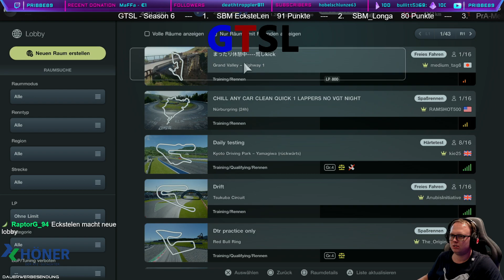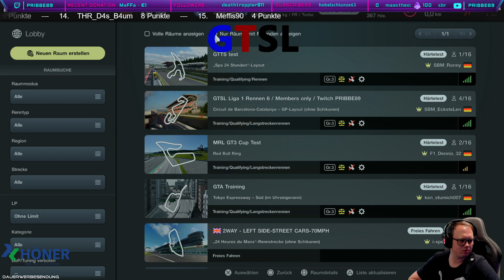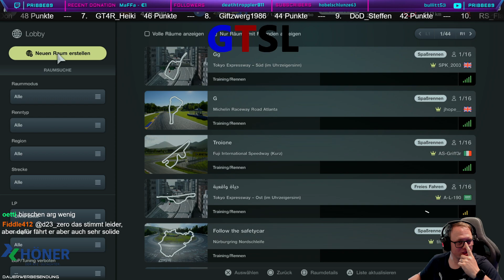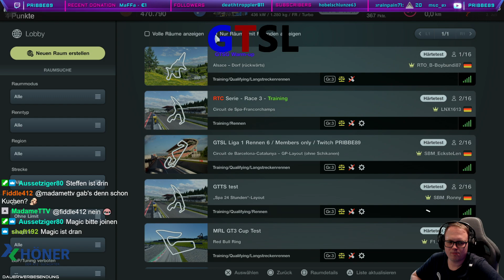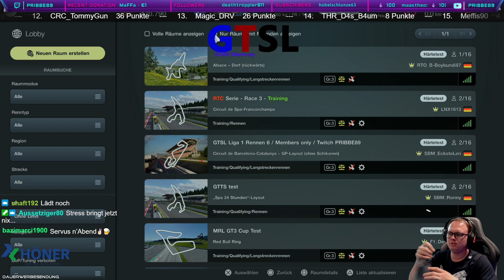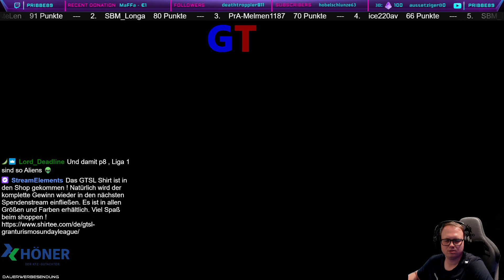GTSL | Liga 1 | 4. Rennen | Barcelona ohne Schikane | Saison 6 | PS5